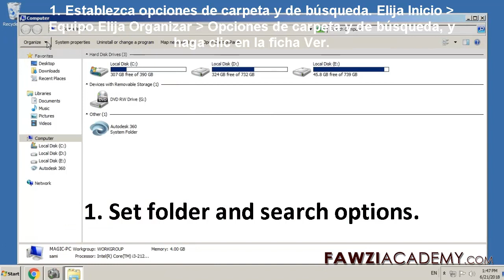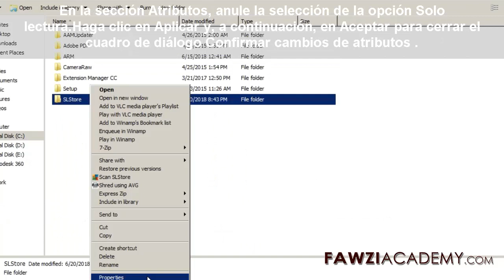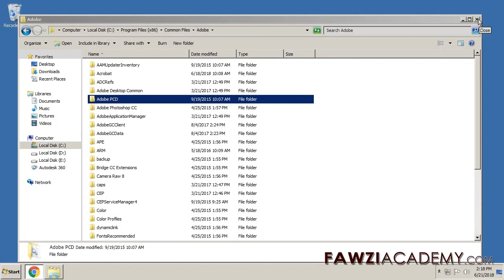SP - Reparar Error 16 de Photoshop - errores de photoshop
desinstale y vuelva a instalar el producto error  photoshop , configure los permisos en las carpetas Adobe PCD y SLStore. Este error significa que los permisos para las carpetas de la aplicación están configurados incorrectamente. Error de configuración en Adobe Creative Cloud

Fawziacademy utiliza el traductor de Google como y la aplicación de traducción de Google para translat y voz

error de configuración photoshop

error 16 photoshop

error 16 adobe photoshop